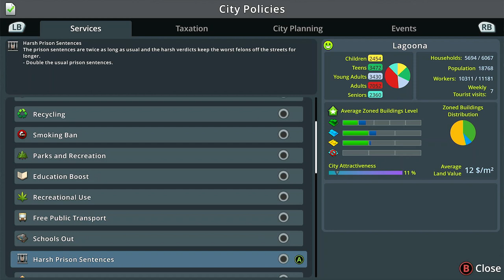Cities Skylines Remastered Playthrough | Xbox Series X | Episode 3 | No Commentary/Free-to-Use